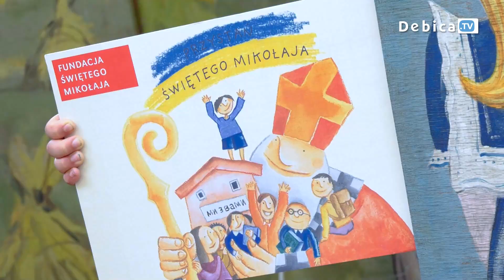Dzieci z Ukrainy i Polski odwiedziły Muzeum Lalek w Pilźnie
Dzieci z Ukrainy i Polski wspólnie odwiedziły Muzeum Lalek w Pilźnie. Podopieczni Placówek Wsparcia Dziennego „Zgrana Paka” mieli okazję zgłębić sekrety pacynek ze wszystkich stron świata. Najwięcej emocji budziły wiedźmy i lalki japońskie.
Wycieczka odbyła się w ramach projektu Przystań Świętego Mikołaja, który realizuje Miejska i Powiatowa Biblioteka Publiczna w Dębicy. Dzięki współfinansowaniu zapewnionemu przez Fundację Świętego Mikołaja, dzieci mogły ciekawie spędzić czas, poznając nie tylko historię lalek, ale także różne kultury.
Dla ukraińskich dzieci podobna inicjatywa to nie tylko szansa na lepsze poznanie okolic powiatu dębickiego, ale również okazja do integracji. Na zakończenie wszystkie dzieciaki mogły spróbować sławnych lodów z pilźnieńskiej cukierni.